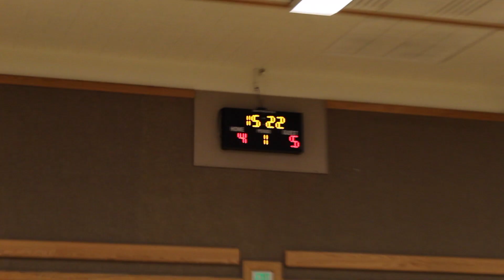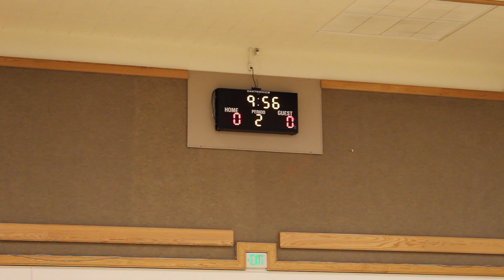LDS 2022 Game 7 Richmond vs Warriors